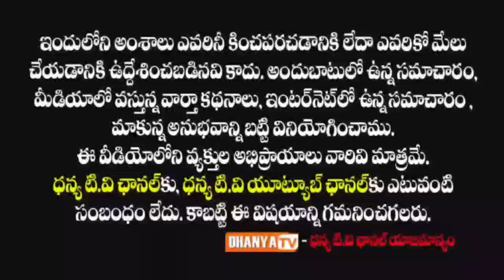సూపర్ స్టార్ కృష్ణ మృతి సినిమా పరిశ్రమకు తీరని లోటు. - RK రోజా